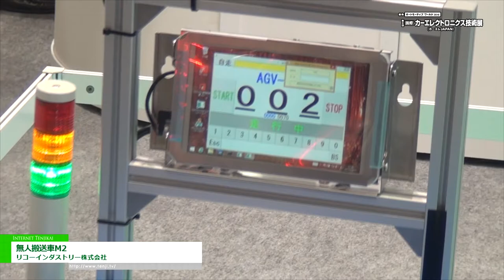[第8回 ［国際］カーエレクトロニクス技術展] 無人搬送車M2 - リコーインダストリー株式会社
リコーインダストリー株式会社は第8回 ［国際］カーエレクトロニクス技術展 ～カーエレ JAPAN～ 2016にて、無人搬送車M2を出展。
画像認識で磁気テープよりも安価なビニールテープを導線に使用できる光学式AGVを紹介。